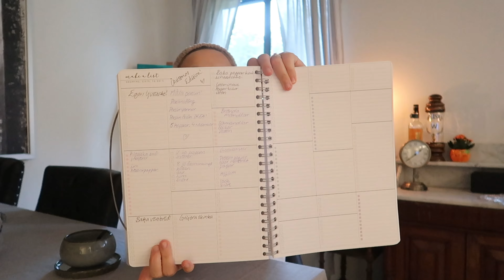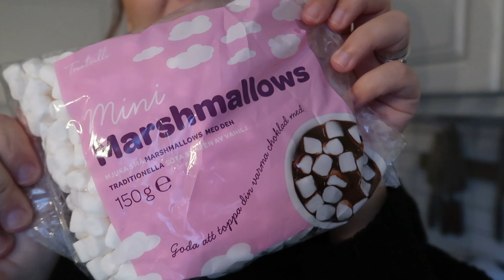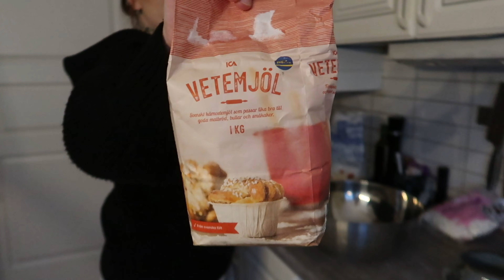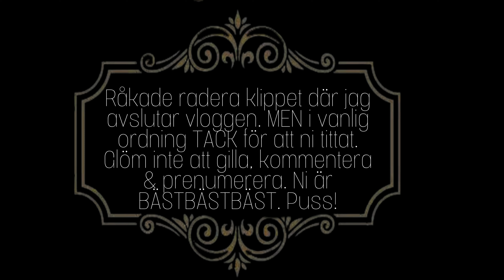VLOGG - Allhelgona-mys🕯👻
Hej & välkomna tillbaka!

Blir så himla himla glad och nu är vi dessutom över 200 på kanalen. SÅ KUL!

I den här vloggen så pratar jag om att ta revansch på julen, vi målar teckningar till våra saknade släktingar och bakar kladdkaka med spindelnät på. HÄNG MED!

KRAM på er.

Info
Namn: Nathalie
Ålder: 27
Bor: Utanför Uppsala
Kamera: CANON G7X mark ii
Redigerar i: Adobe Premiere Pro